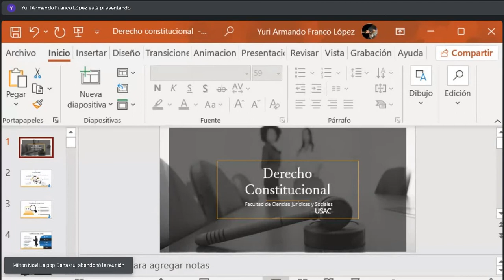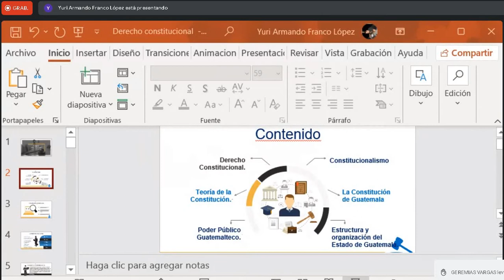Derecho Constitucional C 24/01/2022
Lic. Yuri Franco